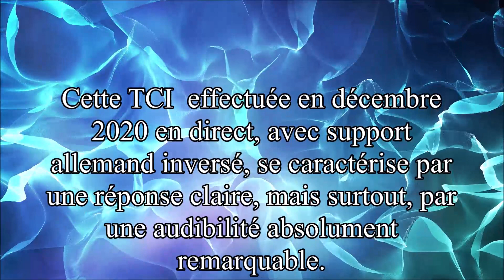Parfois ça sonnait faux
Cette TCI  effectuée en décembre 2020 en direct, avec support allemand inversé, se caractérise par une réponse claire, mais surtout, par une audibilité absolument remarquable.